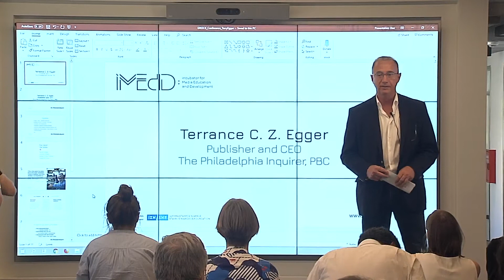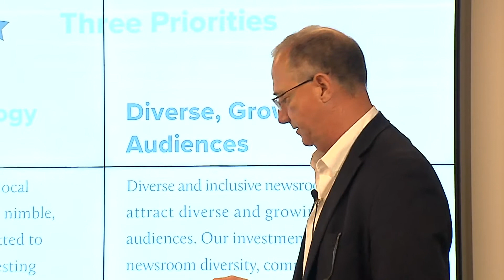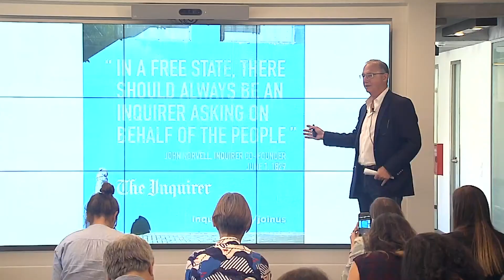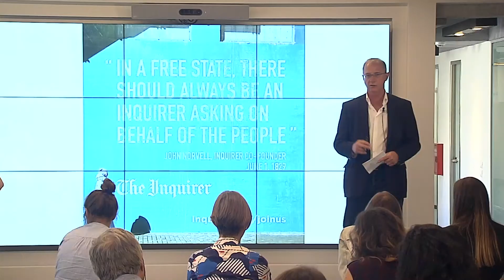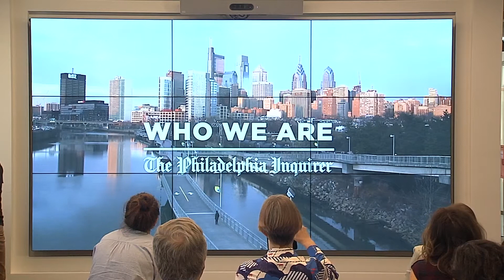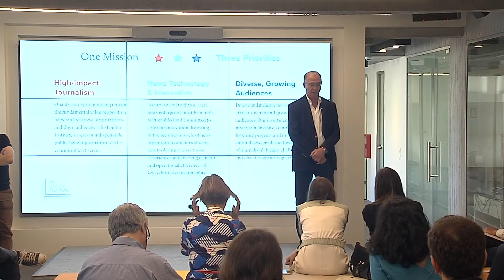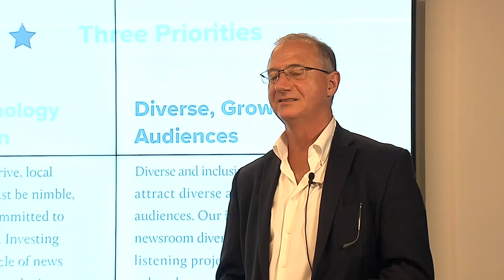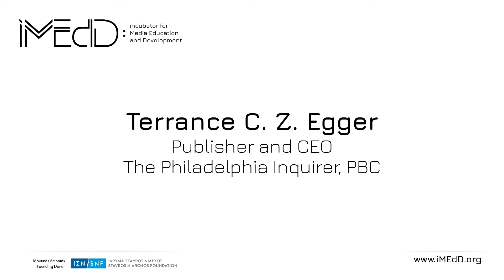Ο Terry Egger του The Philadelphia Inquirer, PBC στο iMEdD (EN)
O Terry Egger, CEO & Publisher του The Philadelphia Inquirer μίλησε στο iMEdD για τα λάθη του παρελθόντος, τα νέα επιχειρηματικά μοντέλα των δημοσιογραφικών οργανισμών και τη βιωσιμότητά τους, καθώς και για την αξία του storytelling.